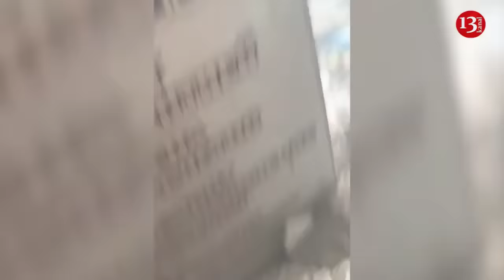SON DƏQİQƏ: Rusiya 1000-dən çox adamın olduğu ticarət mərkəzini vurdu- Hadisə yerindən görüntülər